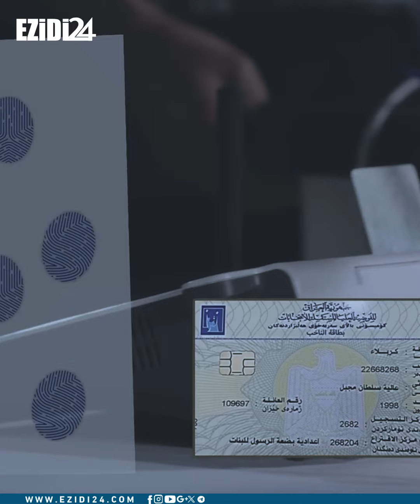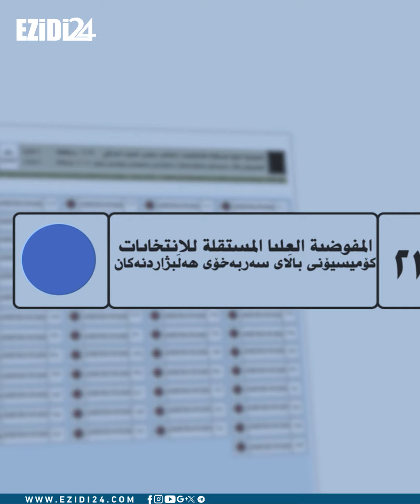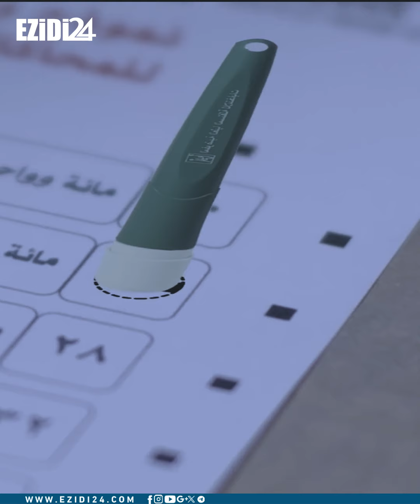الايزيدية و الانتخابات، تسول لجمع الاصوات ليفوز بها غيرهم ..